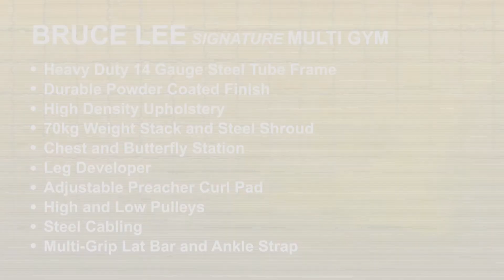Bruce Lee Signature Multi-Gym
The Marcy Bruce Lee Signature gym is constructed from 14-gauge steel tubes and powder-coated to ensure its durability. The upholstery is high-density and box stitched to make the training comfortable. The chest and butterfly station, leg developer, high and low pulleys, multi-grip lat bar and ankle strap make the gym a versatile and comprehensive training equipment. The gym features tensile steel cabling rated to 900 kg and 70 kg weight stack with solid steel shroud.